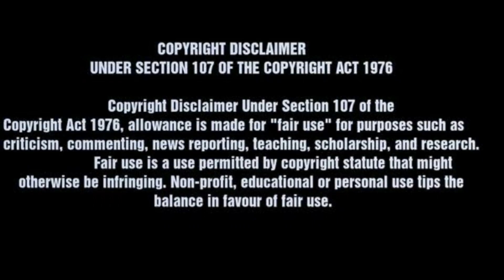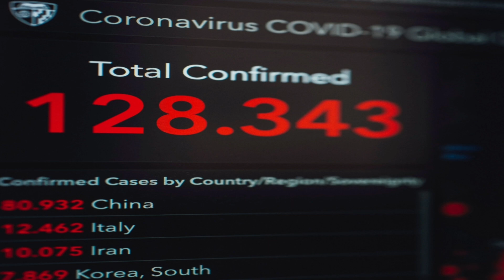Forehead thermometer Business * మీ జిల్లా వరుకు కవర్ చేసుకున్న చాలు.. ఈ బిజినెస్